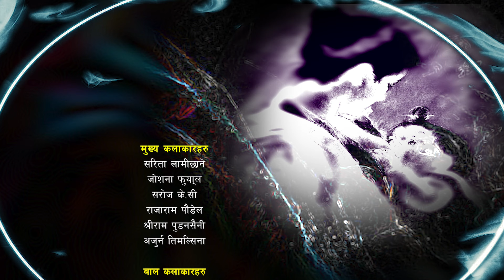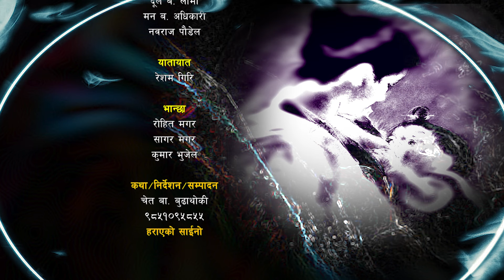Nepali Serial Harayeko Saaino ( हराएको साइनो ) Ep 5 Sarita Lamichhane Rajaram Saroj Joshana Feb 24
Presents:- Meg Tv Nepal
Nepali Serial Harayeko Saaino Episode 5 ( हराएको साइनो भाग ५ )

𝗔𝗿𝘁𝗶𝘀𝘁:
Sarita Lamichhane
Raja ram Paudel
Saroj K.c
Joshna Phuyal
Dharmendra Acharya
Arjun Timlsina
Bisnu Nepal
Rasika Budhathoki
Anish Khanal
Hem Shrestha

Crew:
 Story / Writer / Director / Edit : Chet B. Budhathoki
Cinematography: Suman Tandukar & Nabin Shrestha
Post: Rasika Music Pvt. Ltd.

यस च्यानलमा अपलोड भएका हरेक रिपोर्ट तथा अन्य Video हरु कपि, Download गरी अन्य Channel मा upload गरेको पाइएमा प्रचालित कानुन बमोजिम कडा भन्दा कडा कारबाही गरिनेछ ।